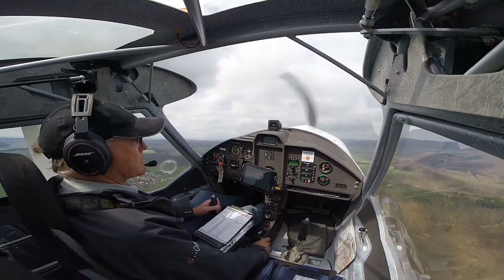Flug über Detmold nach Höxter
Mein zweiter Flug nach Lizenzerhalt. Mehrere solcher Flüge (einer davon mit Fluglehrer) sind Voraussetzung für die Erlaubnis zur Personenbeförderung.